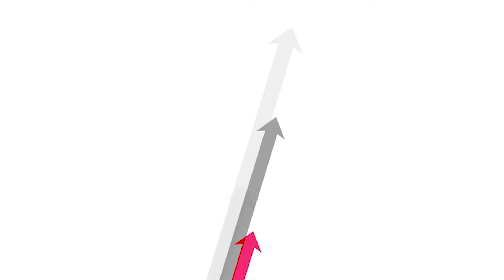Testimonios Puente Independencia - Piura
Alegría es el sentimiento que expresan las personas que utilizan el puente Independencia en Piura. Conoce los beneficios de esta infraestructura de 128 m, que une las localidades de Catacaos y La Arena, en el Bajo Piura.